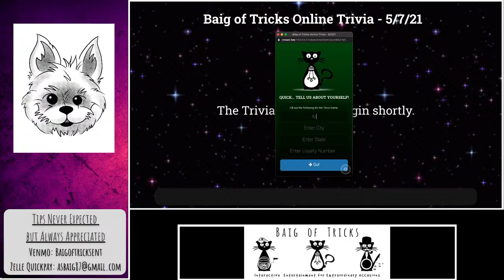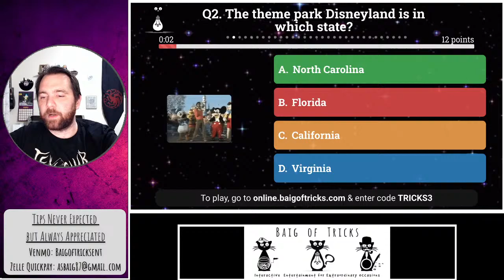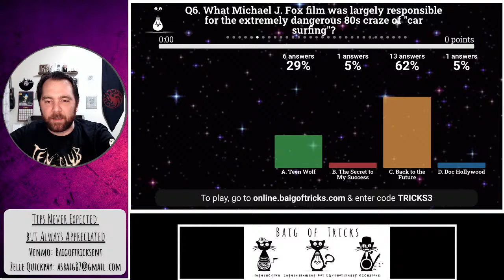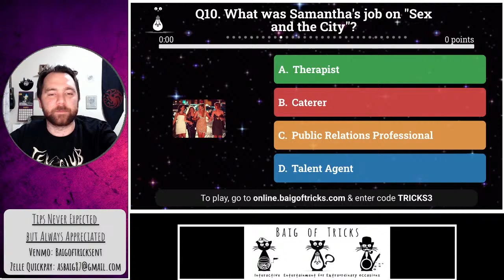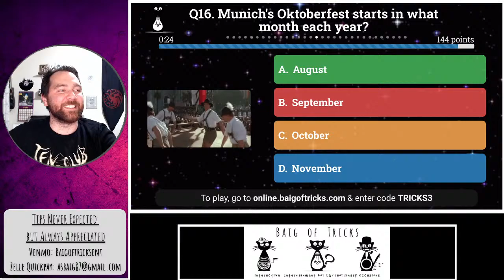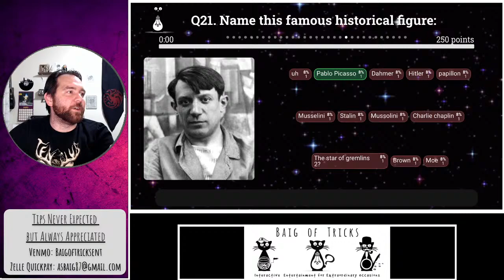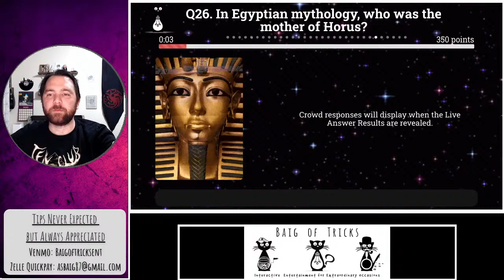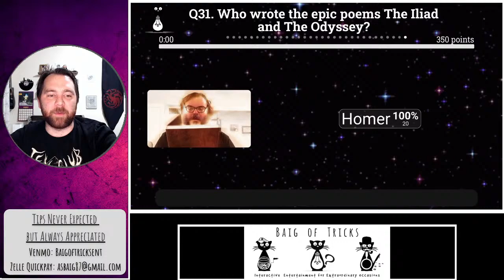Baig of Tricks General Knowledge Trivia 5/7/21